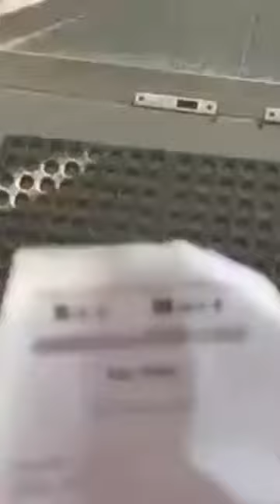ice cream puno ag dagway